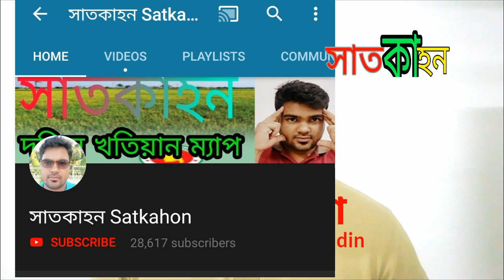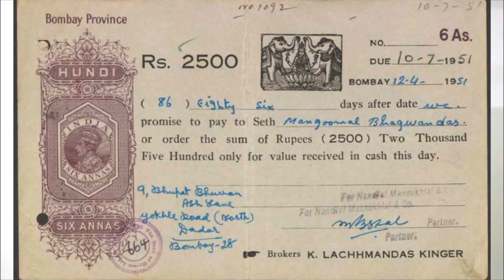what is hundi or hawala । হুন্ডি বা হাওয়ালা কি সাতকাহন ep#531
About Satkahon
Satkahon  is online base land and law  related channel.the channel providing you online help .

© Copyright Satkahon Satkahon by ajim video playlisht